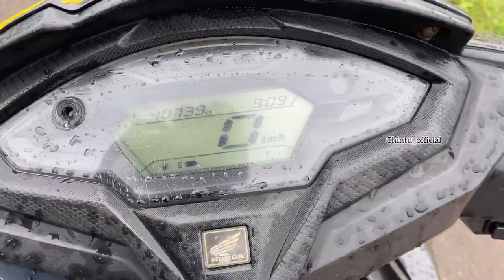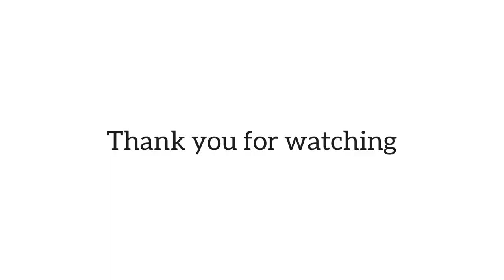Happy birthday gulli mawa 🥳 | chintu_official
Happy birthday gulli mawa ❤️